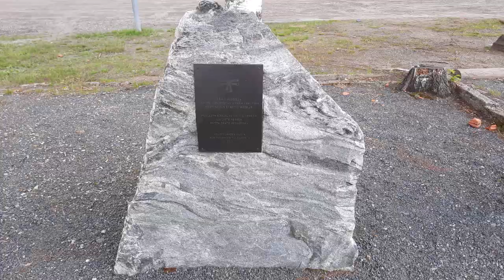Marin kässäpäivis -videopodcastin kesävlogi 5/2022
Tässä osassa on melkolailla toimintaa täynnä oleva viikonloppu ja sitten laiska maanantai :) Retki Outokumpuun, petankkikisat, Ilosaarirockissa yksi päivä, tuulta ja tuiverrusta, mutta myös käsityöhankintoja ja yksi valmistunut käsityö.

Mitä on petankki?